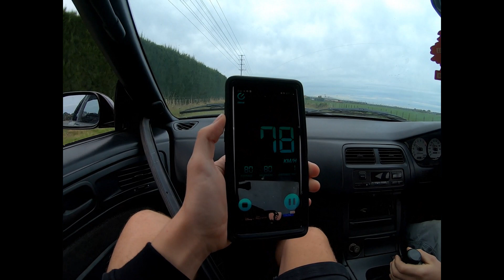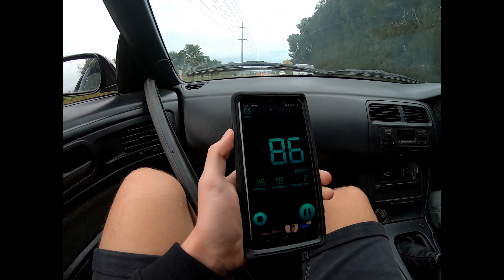THE S14 IS FINALLY DRIVING!!!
Hey guys!! Welcome back to another video, as you can tell by the tittle the s14 is finally on the ground!! but not for long, it was only a test drive! hope you enjoy!